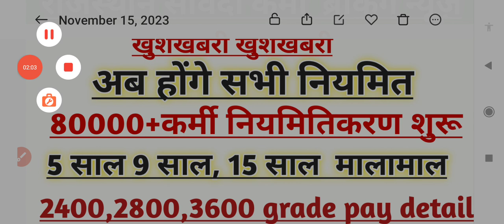rajasthan samvida karmchari new update 2023/samvida karmi latest news //samvida karmi permanent news